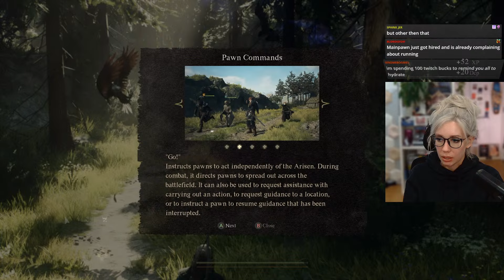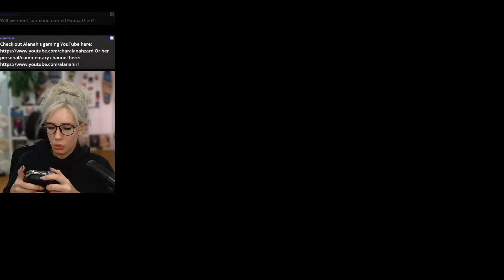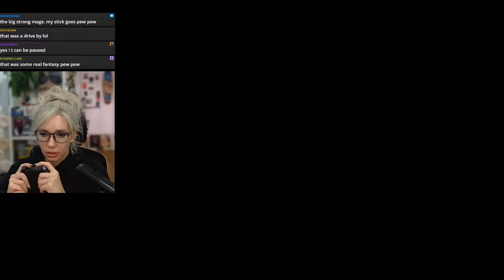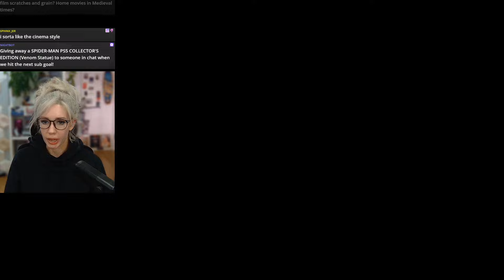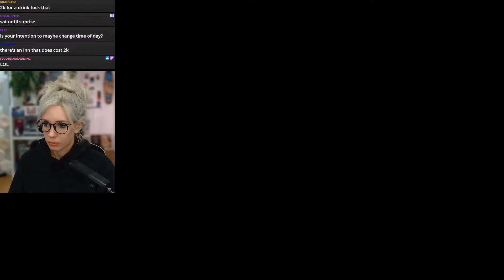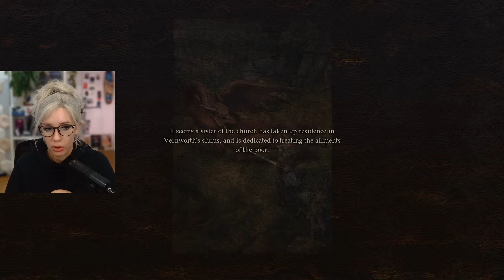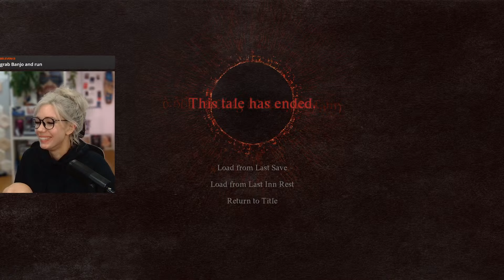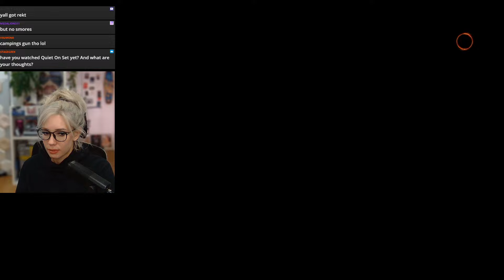I've been so excited to play this!!! | Dragon's Dogma 2 #1